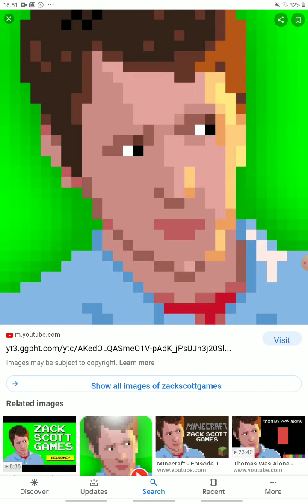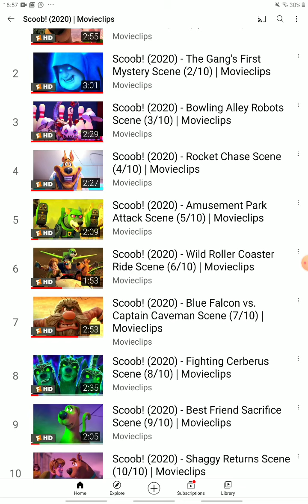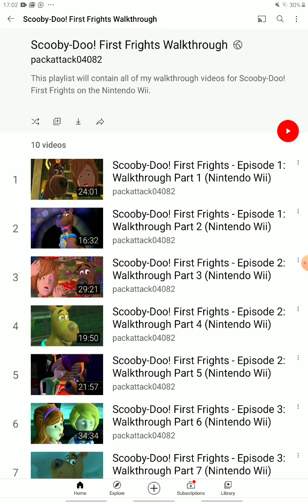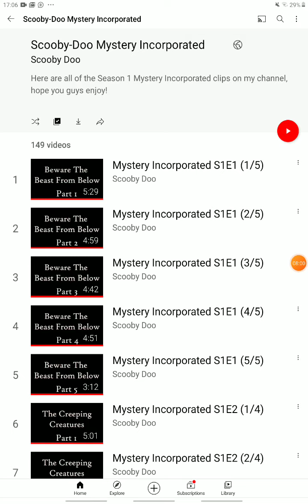let's talk about lego scoob. lego video game for zackscottgames(timestamps in description)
0:00 levels
5:00 abilities
7:05 dlc